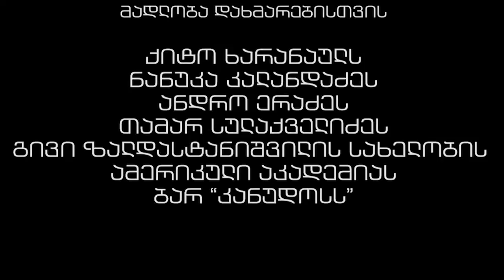ჩემი წიგნი | კლდის პირზე, ჭვავის ყანაში | ფილმი